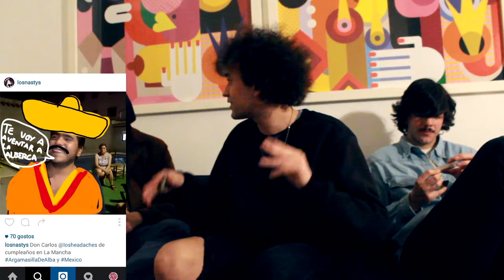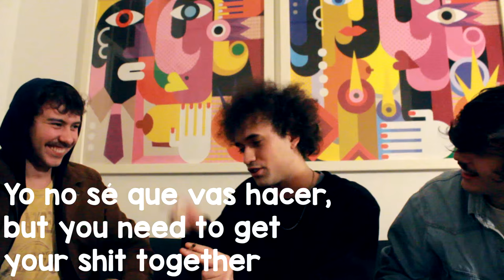Before and after: The Parrots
The Parrots came back to Portugal last month to play at Musicbox, in Lisbon. Before the show, we saw their soundcheck and they played a game called "True or False". Each member of the band saw a few images and sentences and he had to tell the others what he was seeing and if it was true or not.

Os The Parrots voltaram a Portugal no mês passado, ao Musicbox, em Lisboa. Antes do seu concerto, assistimos ao soundcheck e ele fizeram um jogo que se chama "True or False". Cada membro da banda viu algumas imagens e frases, e depois teve que dizer aos outros se o que estava a ver era verdade ou não.